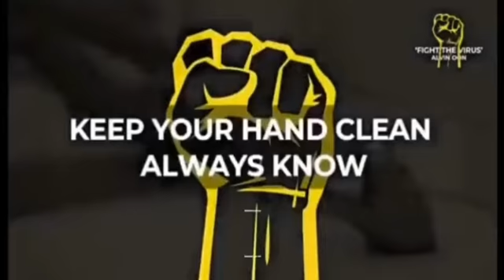How to treatment the CORONA VIRUS, full video !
LISTEN CHINA EXPERIENCE,
WISH help all my friends!